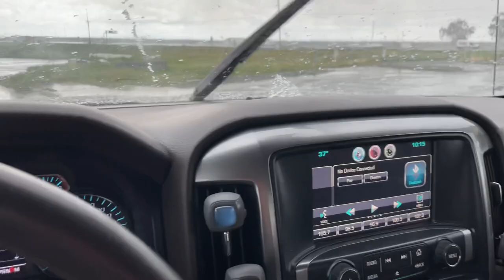I Demolished This Burrito While High